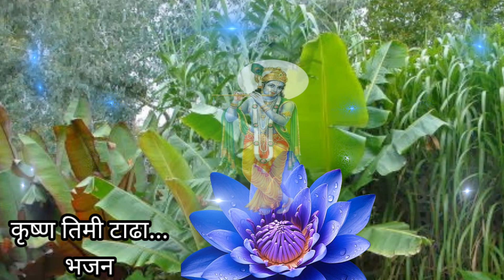कृष्ण तिती टाढा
कृष्ण तिती टाढा भइ नजाउ#नेपाली भजन् facebook @bhutaneseamerican6595